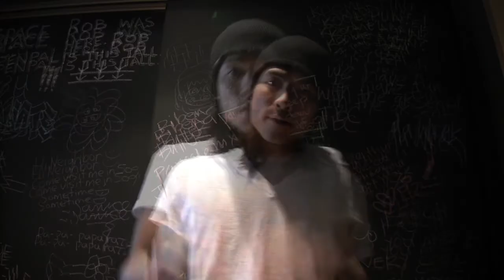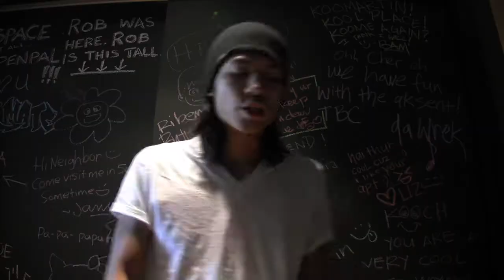Nike Music Video shot in Downtown L.A.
ALBUTEROL by SNRG

shot and cut by Derek Mio